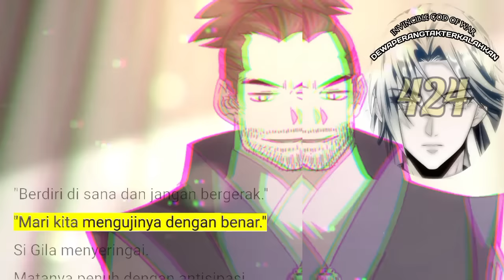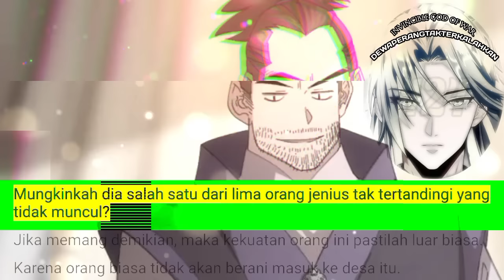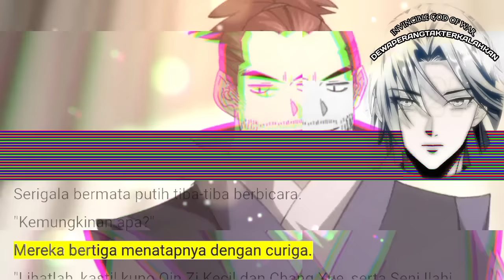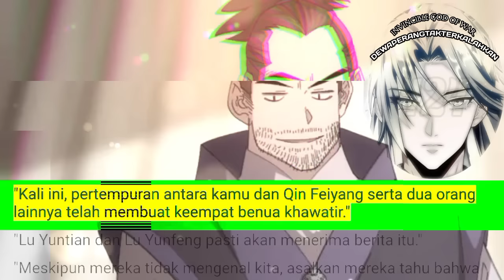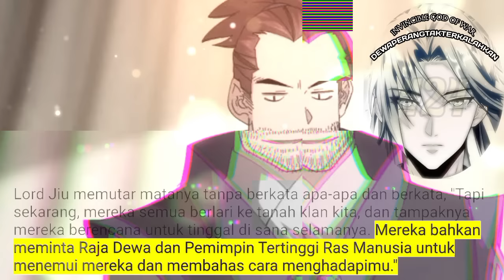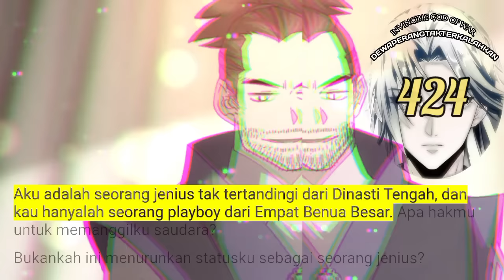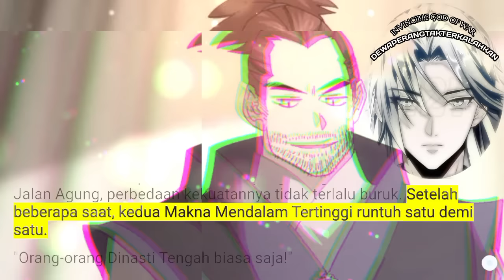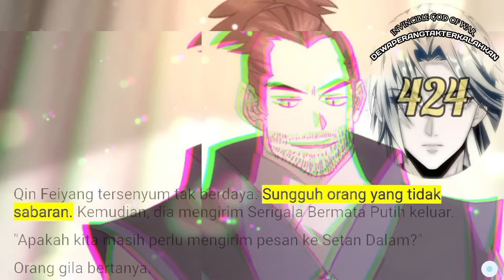Dewa Perang Tak Terkalahkan season 424